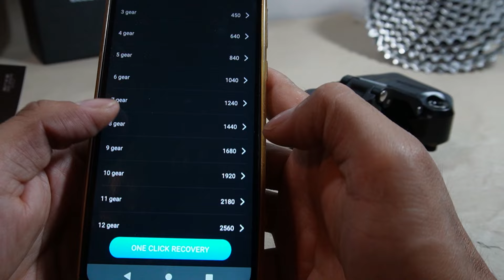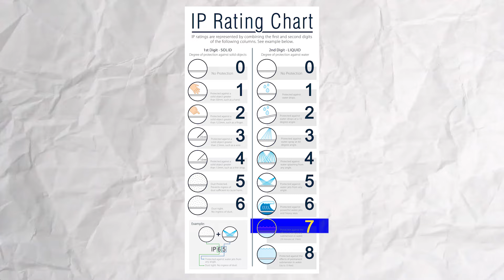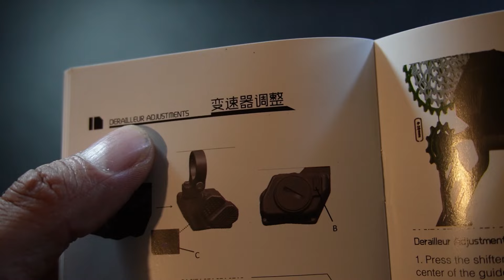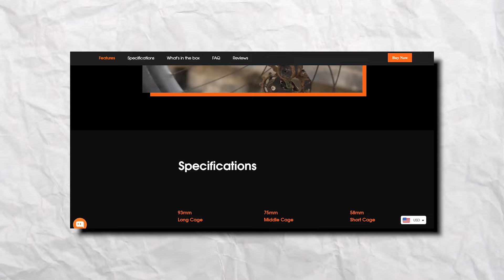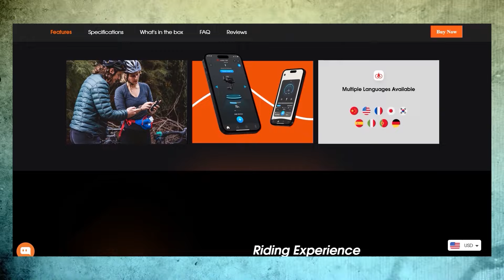🚧Lo BUENO y MALO/Transmisión electrónica para MTB que compite con SRAM, WheelTop EDS OX YQ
✅ Del 14 y hasta el 31 de Agosto del 2024 la serie EDX OX de caja mediana y corta tiene descuento de 30%. Si deseas comprar usa este enlace, también ayudaras al canal

En este video les traemos un review a corto plazo de la Transmision electrónica inalámbrica de WheelTop EDS OX YQ
Que es una propuesta interesante desde china para un mercado que esta monopolizado por SRAM.
Les platicamos que nos gusta, que problemas hemos tenido y detalles de su funcionamiento.

@00:00 Intro
@00:08 Instalación
@00:28 Montaje del desviador
@00:36 Ajuste del límite inferior
@01:01 Ajuste del límite superior
@01:22 Ajuste de la tensión del desviador
@03:48 Primeras impresiones
@04:24 Impresiones en condiciones reales de uso
@05:14 Retención de la cadena
@05:53 IP67, protección contra agua y polvo
@07:03 La tragedia
@08:13 La muerta
@09:00 Resurrección
@09:43 Lo que más nos gusta
@10:40 Usando todo el cassette
@12:01 Hibernación
@12:23 Tiempo de respuesta
@12:39 Aplicación, APP
@13:35 Recarga de batería
@14:03 Precio
@14:05 Familiarización de uso
@14:45 Calidad de construcción del desviador
@16:58 Calidad de construcción del shifter
@19:02 ¿Para quién es esta transmisión?
@19:24 ¿Qué problemas resuelve esta transmisión?
@20:01 Conclusiones